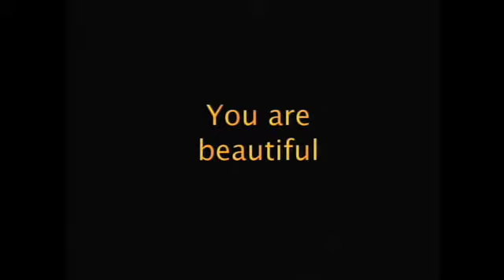Thurs Mar 12:09